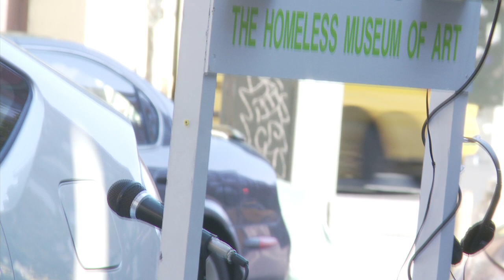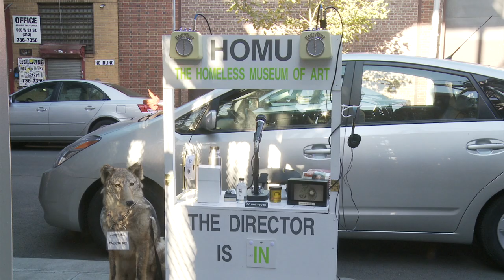HOMU: The Homeless Museum of Art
A profile of the Homeless Museum of Art (HOMU), an art project by New York-based artist Filip Noterdaeme.

Dir: Ramon Zubia
Help from:
Auriyana Jackson
Carlos Zozaya